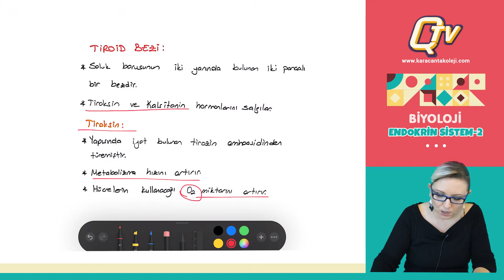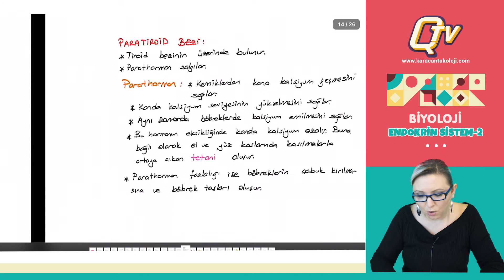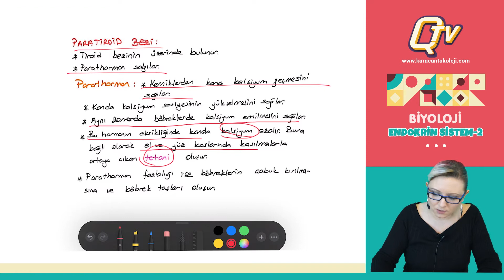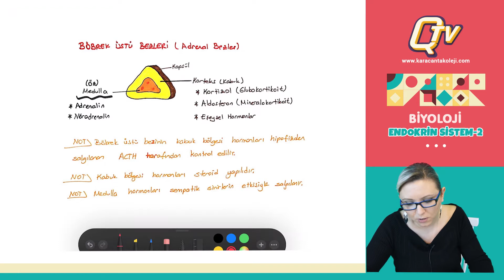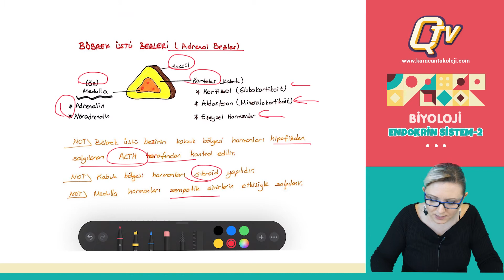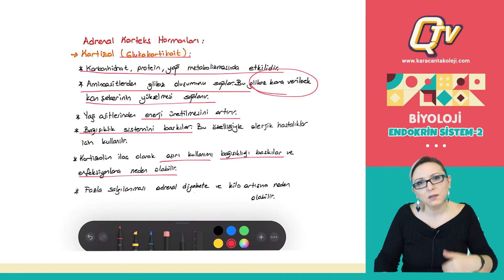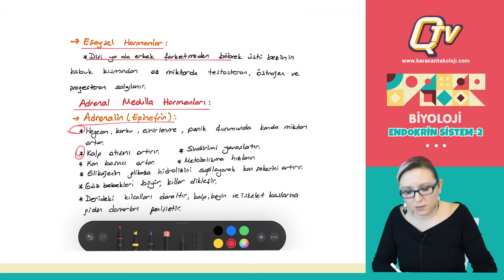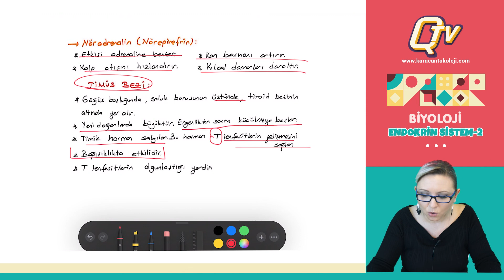Endokrin Sistem-2 / Biyoloji / Burcu Hoca / Q TV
Endokrin Sistem-2 konu anlatımında yer alan başlıklar:
- Tiroid Bezi
- Paratiroid Bezi
- Böbrek Üstü Bezleri (Adrenal Bezler)
- Timüs Bezi